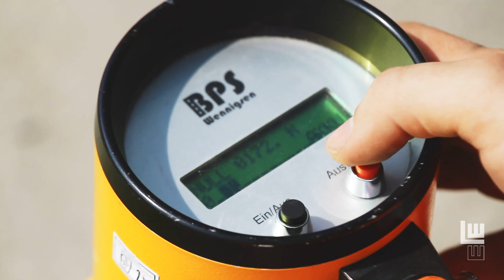Berufsbildfilm zum/zur Beton- und Stahlbetonbauer/in Einsatz: Bauinstandsetzung und Gussasphalt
MHM-Photoart erstellte für die Bauunternehmung Leonhard-Weiss GmbH & Co KG den Berufsbildfilm zum/zur Beton- und Stahlbetonbauer/-in Einsatz: Bauinstandsetzung und Gussasphalt